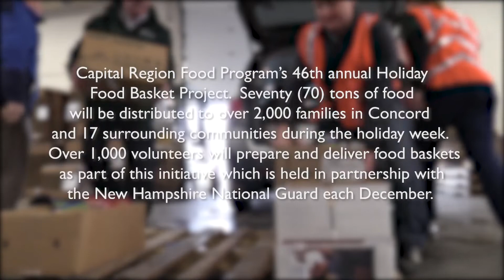2019 Holiday Food Basket Project's Blessing of Boxes Ceremony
2019 Blessing of the Boxes ceremony for the Capital Region Food Program’s 46th annual Holiday Food Basket Project.  Seventy (70) tons of food will be distributed to over 2,000 families in Concord and 17 surrounding communities during the holiday week.

The Capital Region Food Program (CRFP) is a private, not-for-profit, all volunteer organization whose mission is to help reduce hunger in the Greater Concord area through year-round distribution of food to individuals and families.  Since 1974, this has been accomplished by securing financial donations and in-kind services and by coordination, collaboration, and cooperation with other community distribution and social service agencies. Every dollar donated to the CRFP is used solely for the purchasing of food.